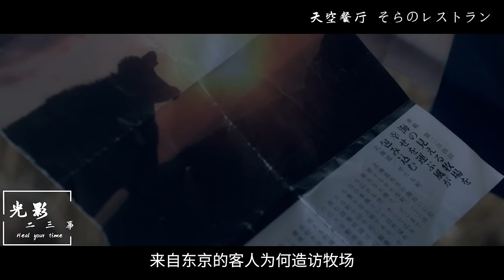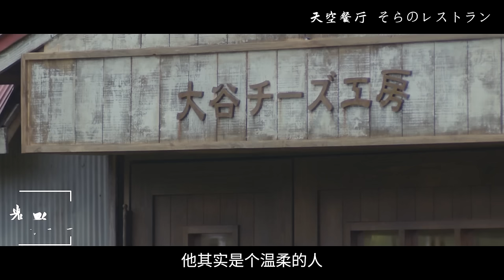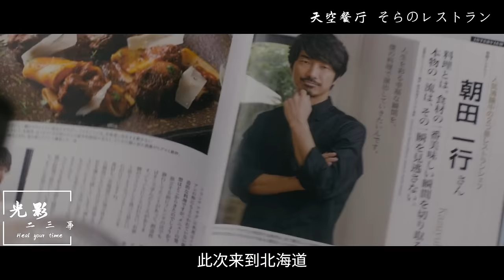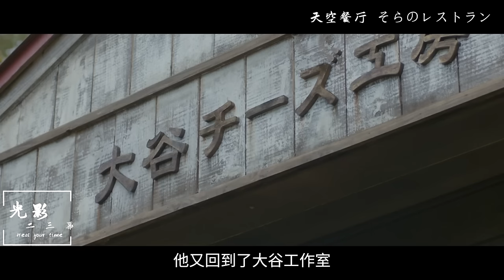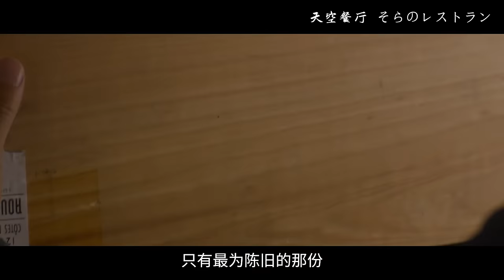只有日本电影能拍得如此治愈，简直是时代的一股清流，每一帧都是心灵的享受！【光影】